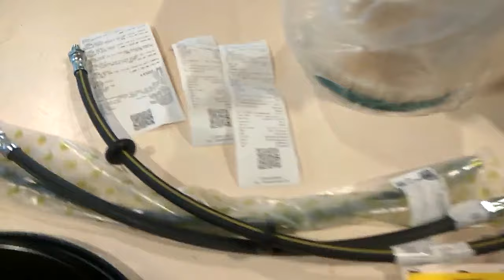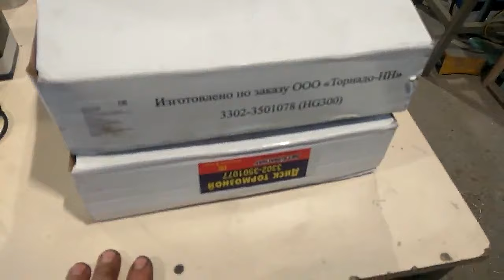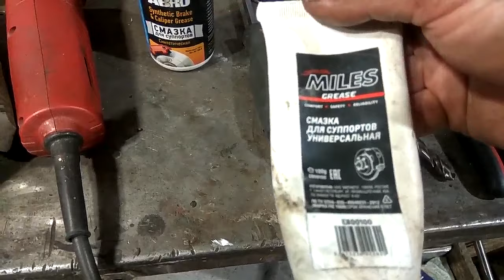Газель бизнес|Ремонт переднего диского тормоза|Замена тормозных дисков,супортов,колодок|Регулировка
Газель бизнес|Ремонт переднего диского тормоза|Замена тормозных дисков,супортов,колодок|Регулировка ступичных подшипников.
в этом видео мы полностью отремонтируем передние дисковые тормоза автомобиля газель бизнес. Заменим суппорт ,тормозные диски и колодки, тормозные шланги и трубки, отрегулируем зазоры в передних ступичных подшипниках и прокачаем тормоза
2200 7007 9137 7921 на развитие канала